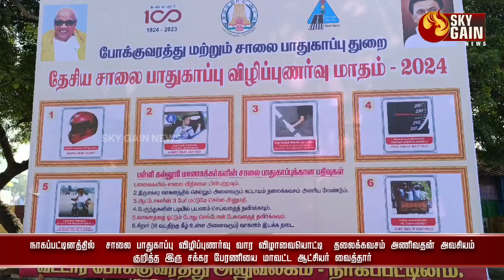சாலை பாதுகாப்பு விழிப்புணர்வு வார விழா இரு சக்கர பேரணியை மாவட்ட ஆட்சியர் வைத்தார் | Sky Gain News